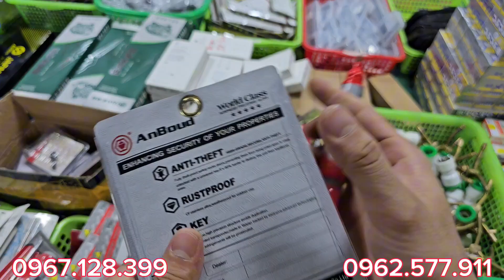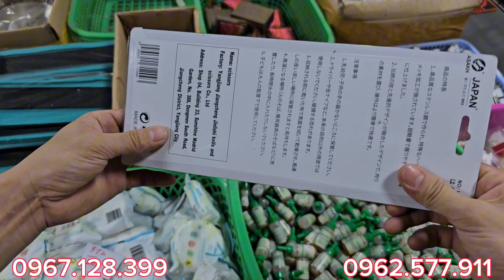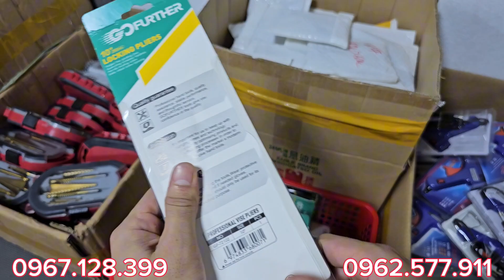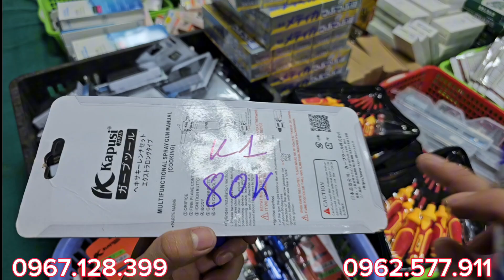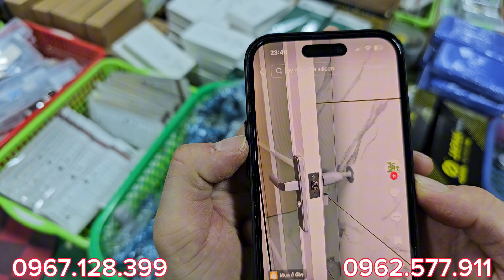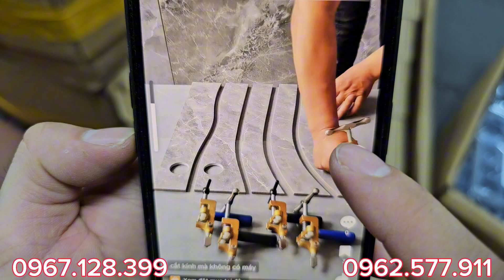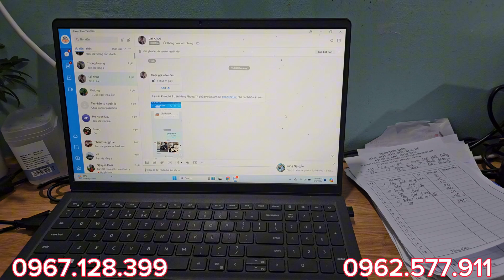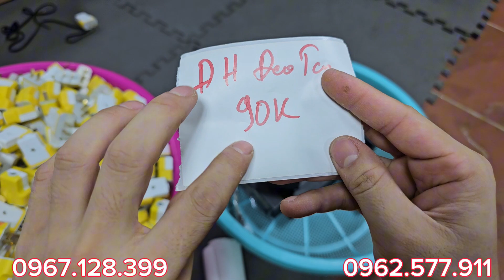SEO hàng usa giá 5k, xịt chống thấm, kéo tôn nhật, thước kẹp nhật,BÃI NHẬT giá TỐT